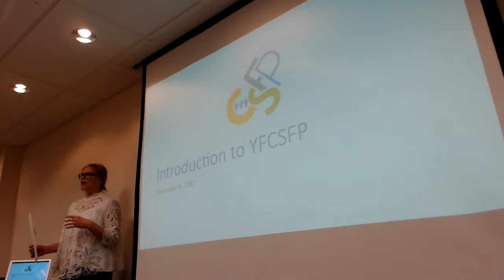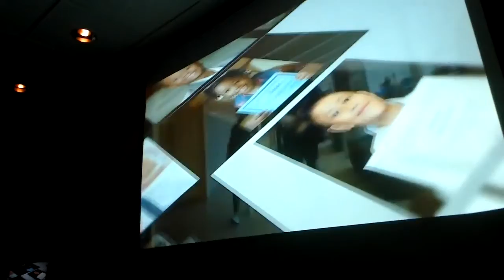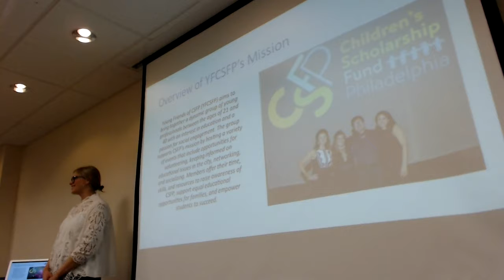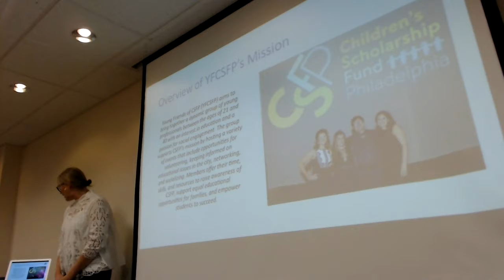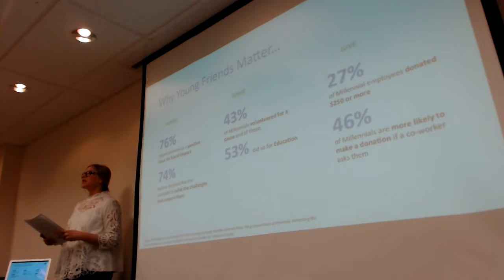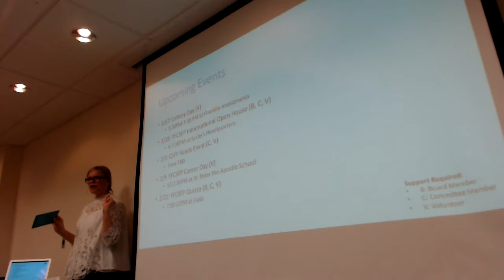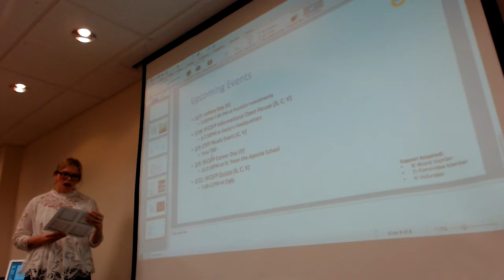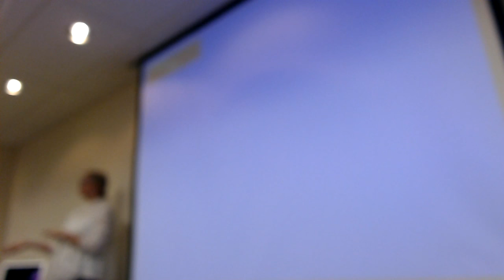Children's Scholarship Fund Philadelphia Volunteer Info Night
Christianne Clymer, Senior Development Manager for CSFP, discussed opportunities for Drexel School of Education students have with this organization.